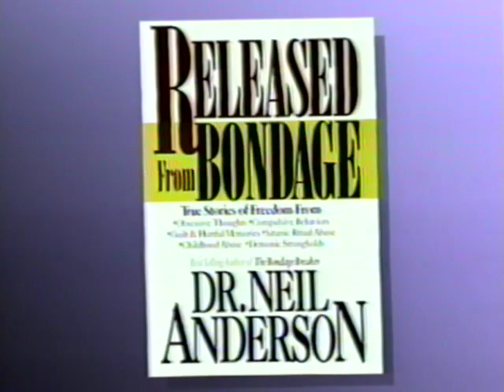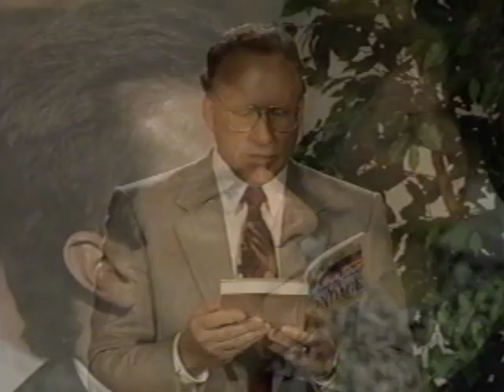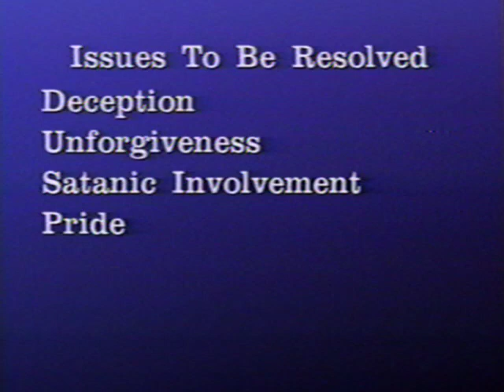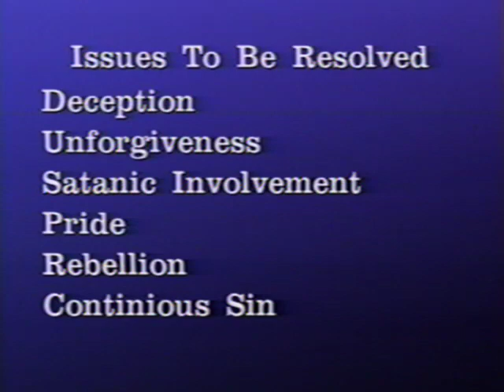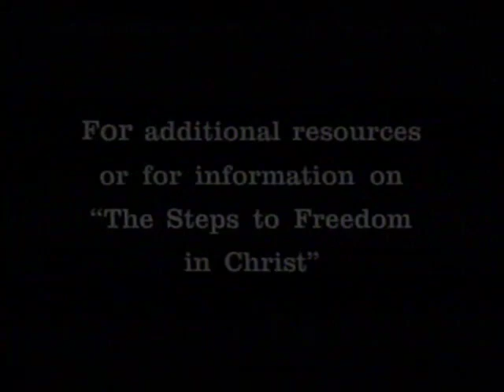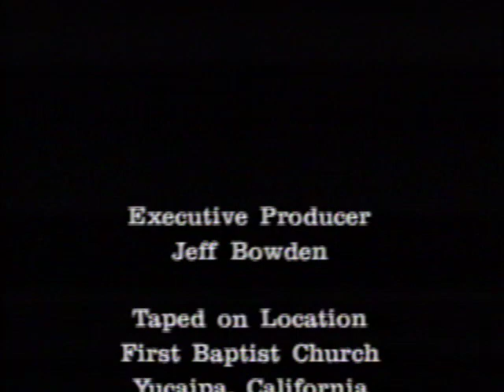Released From Bondage 1993 VHS